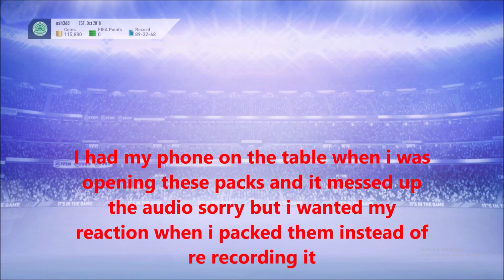88 RATED WALKOUT 250K VALUE!!! WEEKLY REWARDS FUT 19 PACK OPENING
Fifa 19 Ultimate team pack opening. Some of the best luck I've ever got. More videos soon! Fifa and Fortnite